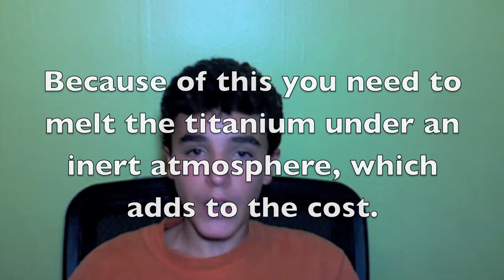Titnaium (new and improved)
NOTE -- as corght pointed out, I mistakenly said that titanium is lighter than aluminum. This is INCORRECT. Titanium is actually quite a bit denser than aluminum.
I talk about some uses for titanium and its compounds. I also do some aqueous titanium chemistry, getting titanium to the 3+ oxidation state, then oxidizing it to the 4+ oxidation state and complexing it with hydrogen peroxide, then breaking up the complex with sodium chlorate and sulfuric acid (making sulfur dioxide) and then reducing the titanium 4+ to titanium metal with magnesium.